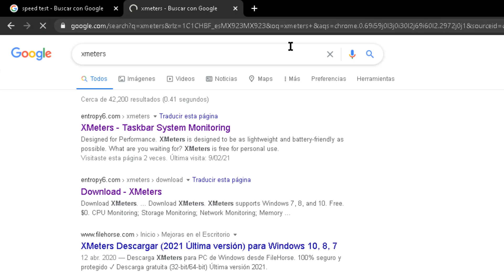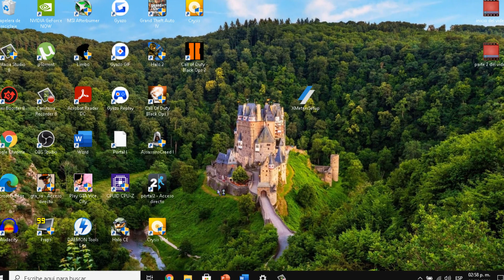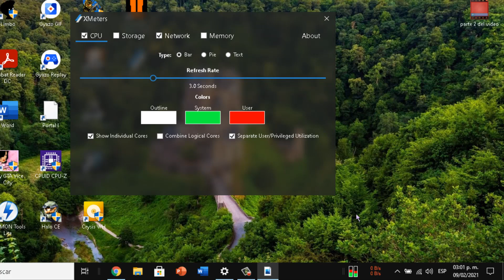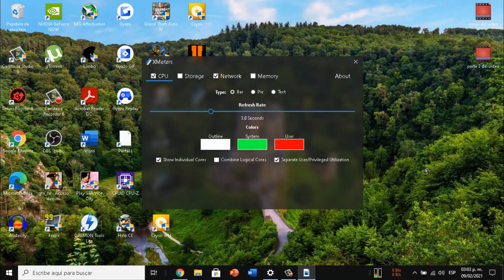Como mostrar la VELOCIDAD de DESCARGA Y SUBIDA de Internet en la BARRA DE TAREAS de Windows 10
Mira la velocidad de tu internet en la barra de tareas de su equipo y poder monitorear en tiempo real esa información.

INFORMACIÓN IMPORTANTE

Recuerda poner en los comentarios si quieres que te salude en algún vídeo y si te fue de utilidad este tutorial

(Recuerda aceptar todas las cookies de inicio para visualizar bien el contenido)